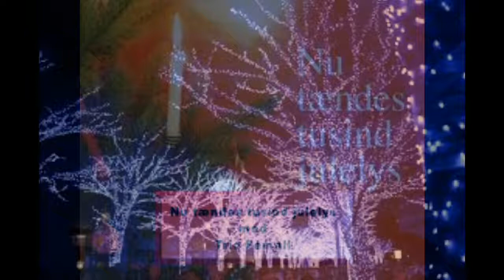Nu tændes tusind julelys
TRIO FEMALL
Lead Gitte Jespersen
Guitar og kor Gitte Gonge
Piano Irene Haffner
2017